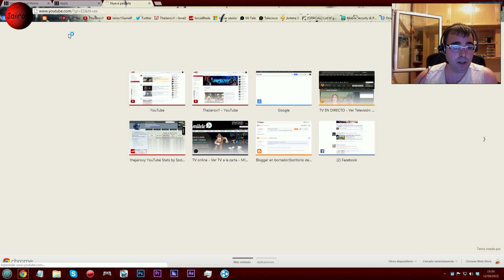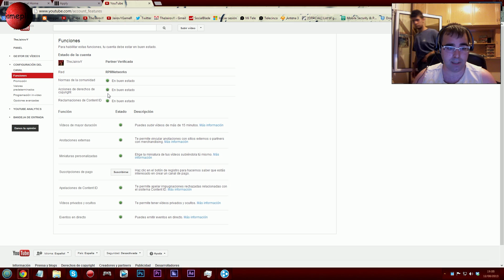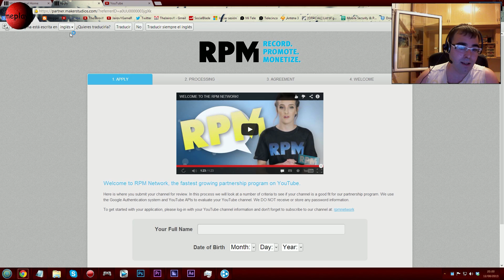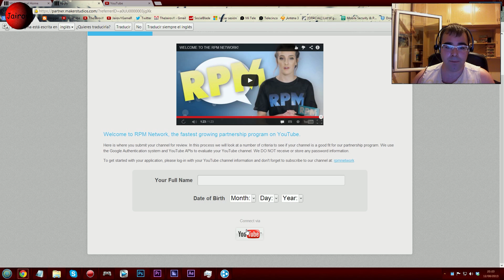Como ser partner de RPM, Maker Studios , SocialBlade ( Requisitos, Ventajas Y Desventajas )